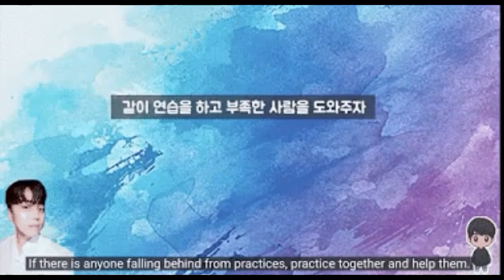7 Kali RM BTS Buktikan Dia Adalah Pemimpin Sejati ( Kim Namjoon )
1. Menginginkan J-Hope untuk melakukan pidato penerimaan ketika mereka memenangkan “Grup Pertunjukan Tari Pria Terbaik” di MAMA 2016
2. Mengatakan bahwa para anggota membuatnya menjadi pemimpin yang hebat
3. Berbicara dengan Big Hit Entertainment ketika J-Hope meninggalkan perusahaan
4. Pesan positif RM kepada sesama trainee
5. Pidato RM di Majelis Umum PBB
6.RM BTS memberikan nasihat hangat kepada leader ENHYPEN Jungwon
7. Quotes dari RM